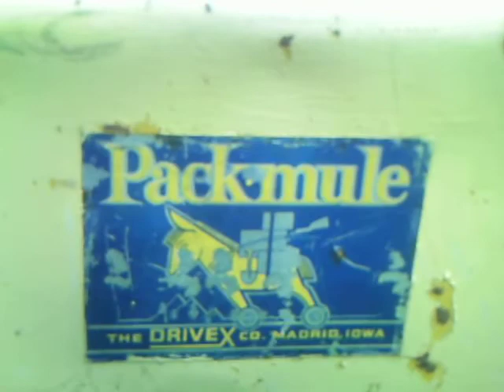pac-mule mini-bike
here's the mule in all her glory ... no idea what year it is, glass bowl on the gas tank has to be old.  briggs n stratton fired on the first pull with mixed gas.  half a bottle of P.B. blaster and everything is free.  rode it all over today .. anyone with info on this beast , please email me